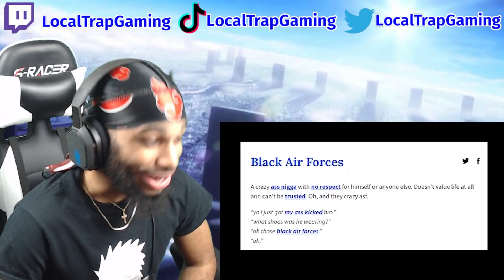MADARA IS 100% PUSHING🅿️!! | MADARA AND THE SIX PATHS OF BLACK AIR FORCE ENERGY REACTION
Y'all go check out Cj Dachamp!!!

What’s good ppl, it's YAAA Boiiii the LTG TheTrapkage! WE ON THE ROAD TO 10K BABYYYY!!